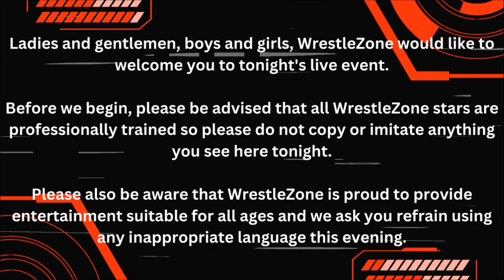The WrestleZone Podcast | Episode 15 | 'Blootoon Wrestling Extravaganza' (24 Feb 2024) Recap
Billy recaps WrestleZone's event Blootoon Wrestling Extravaganza from this past Saturday in Peterhead.